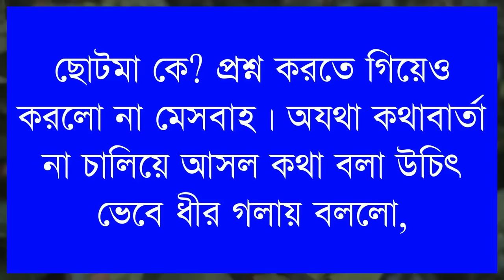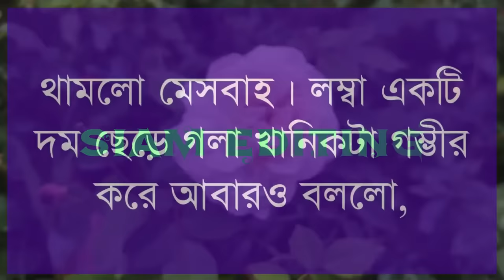বিবাহিত ব্যাচেলর। Part-18।A cute love story। Ft: Himu-Ayantika-Mahbuba-Ashik +50! Siam Editing